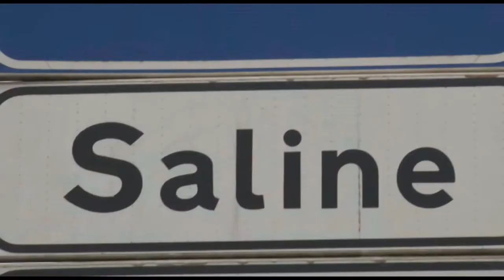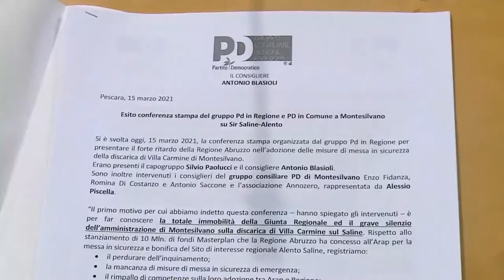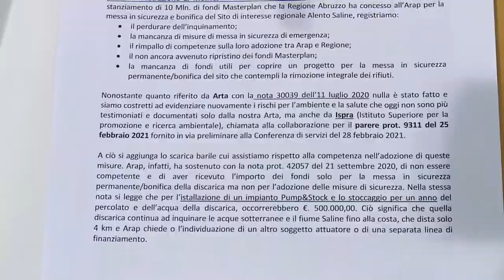Discarica di Villa Carmine. Blasioli critica la Regione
Il consigliere regionale del Pd Antonio Blasioli critica la Regione sulla gestione della discarica di Villa Carmine. Ritardi, secondo il Pd, per quel che concerne la messa in sicurezza